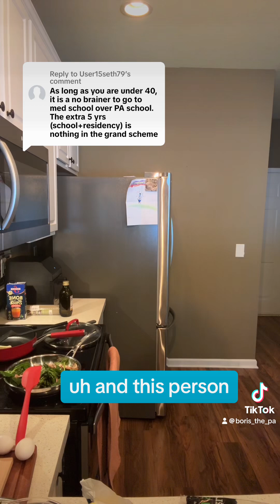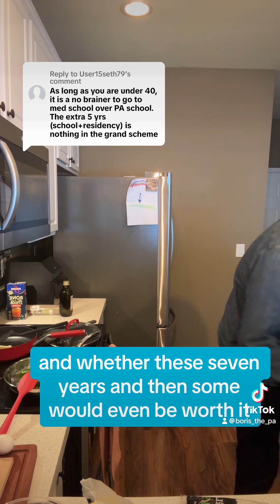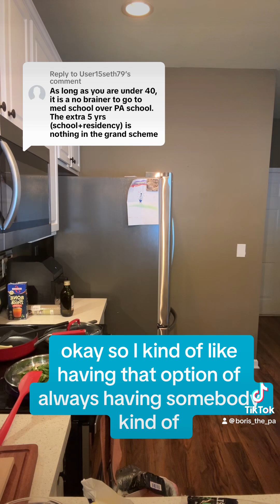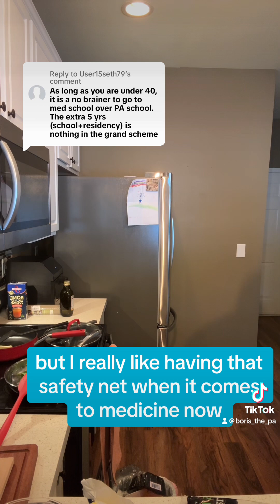Medical school or PA school at 40 years old? ￼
Should I go to medical school or physician assistant school? Doctors and PAs do such similar jobs in a lot of fields of medicine, and they are very different in other fields of medicine. For example, as a primary care provider, the job is very similar and gets increasingly similar as PA gains experience. However, in most surgical specialties, the surgeon and the PA are vastly different and will always be that way.